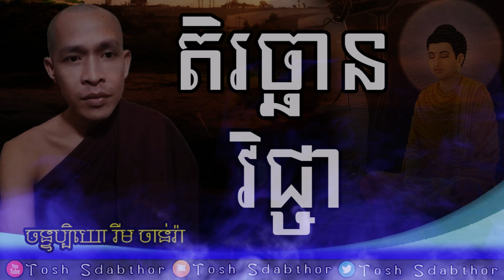តិរច្ឆានវិជ្ជា | Rim Chanra Answer Question 2023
ឆ្លើយសំណួរ អំពីពាក្យថា តិរច្ឆានវិជ្ជា ឬតិរច្ឆានកថា
-តើអ្វីជាភាពអស្ចារ្យ?

-រៀនត្រាប់ឱ្យត្រូវទំនង

-ព្រះអាស៊ី ព្រះអឺរ៉ុប

-ទឹកសម្បថ៍គ្មានន័យ

-ចោរ និងអ្នកបះបោកើតចេញពីណា?

-រំលាយអារម្មណ៍ភាពជាខ្ញុំគេ